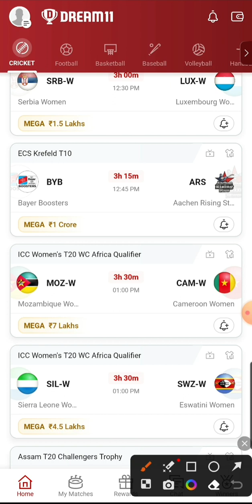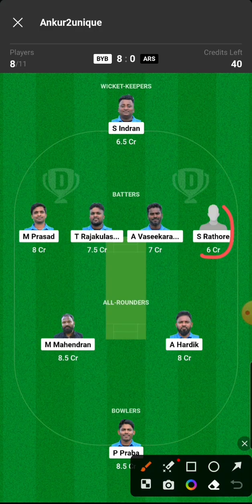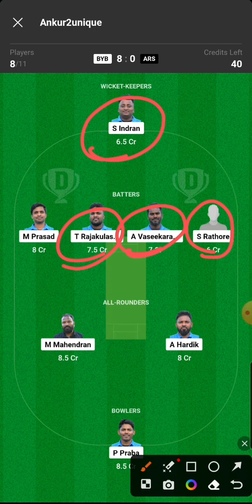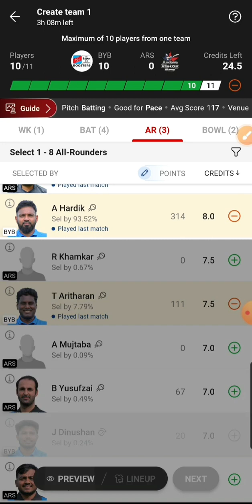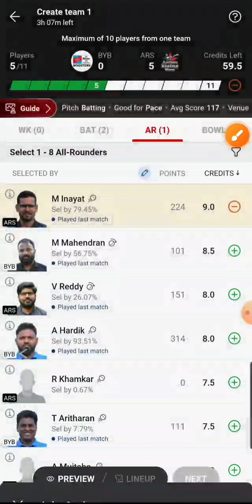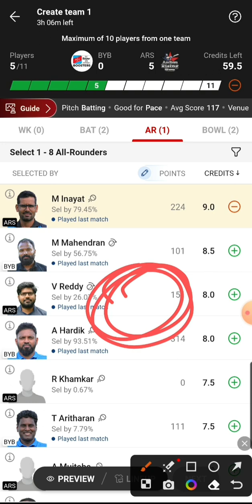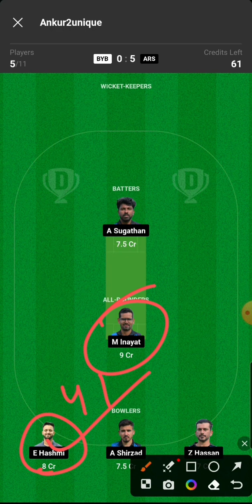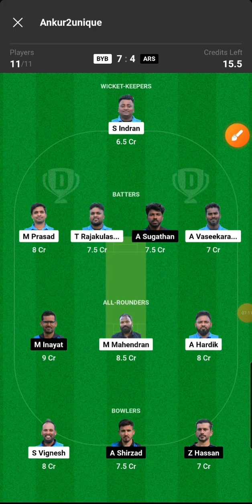BYB vs ARS Dream11 | BYB vs ARS Dream11 Predication | BYB vs ARS Dream11 Team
Username: @SagaFlashbackAnkur

Bayer boosters vs Aachen Rising stars T10 Match Prediction
Bayer boosters vs Aachen Rising stars ecs T10 2023
Bayer boosters vs Aachen Rising stars T10 2023
Bayer boosters vs Aachen Rising stars ECS T10 Dream11 Prediction
Bayer boosters vs Aachen Rising stars T10 Match
Bayer boosters vs Aachen Rising stars Live Stream
Bayer boosters vs Aachen Rising stars Live Streaming
Bayer boosters vs Aachen Rising stars Head To Head
Bayer boosters vs Aachen Rising stars Match Prediction
Bayer boosters vs Aachen Rising stars Dream11 Prediction